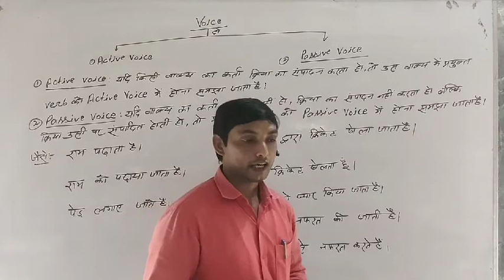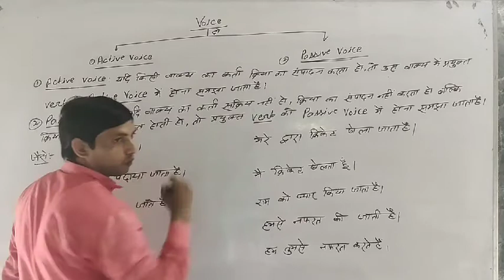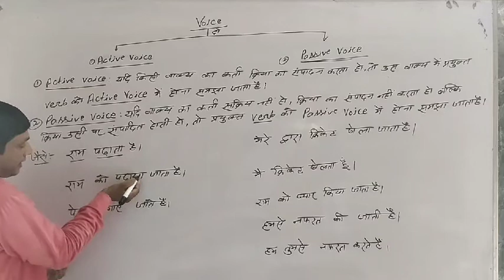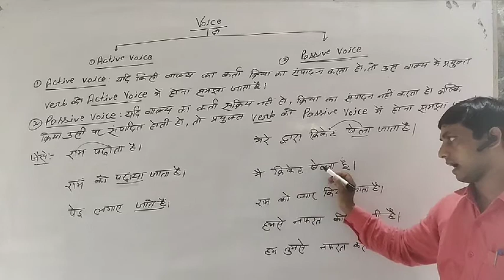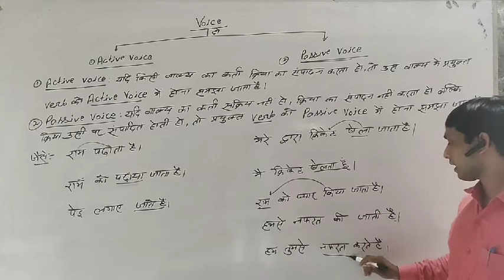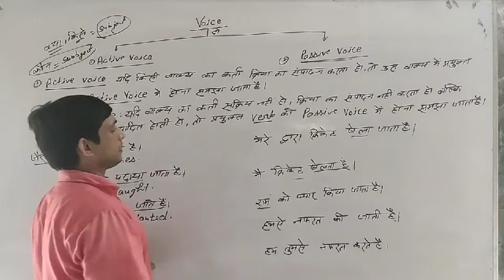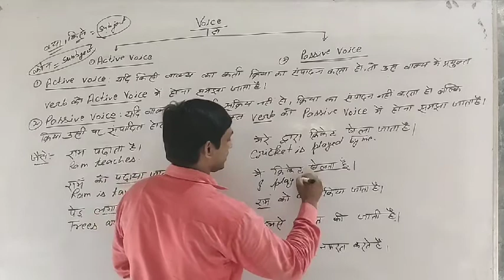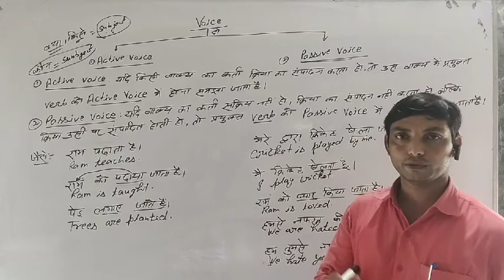हिंदी वाक्य का पैसिव वॉइस बनाना भाग 1